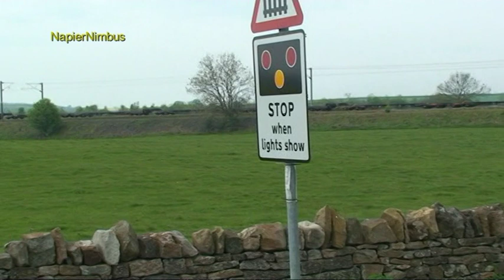Northumbria holiday part 6 2011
more action and sounds from the ECML and includes empty pipe carriers, empty steel carriers and some freight diverts and Nenta tour Norwich to Edinburgh and back with 47804 and 47580